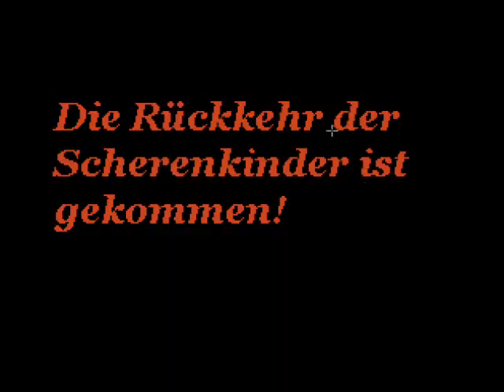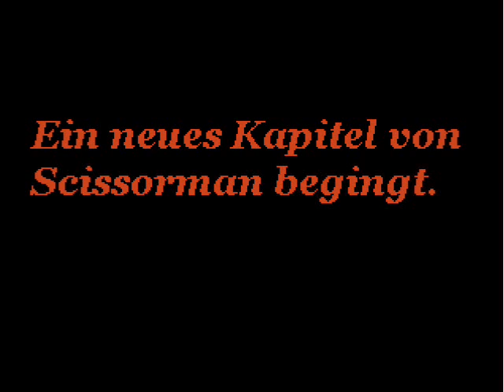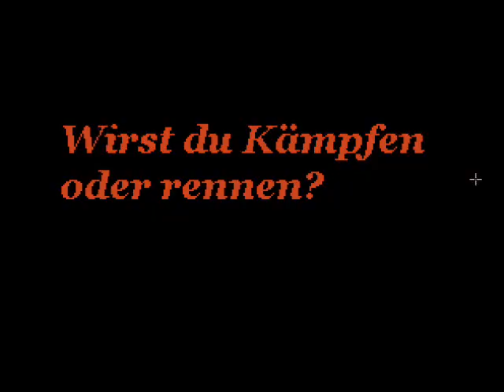Clock Tower: The Foreboding Story Trailer 1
a Trailer from the CLock TOwer Fan Game.